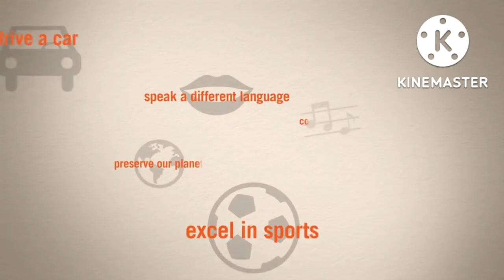NS DAV Public School,Dumra Sitamarhi Celebrates Happy Teacher's day 2022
Teacher's day celebration 2022 in NS DAV PS DUMRA SITAMARHI|NIKHIL SHYAMA DAV PUBLIC SCHOOL |DAV DUMRA |